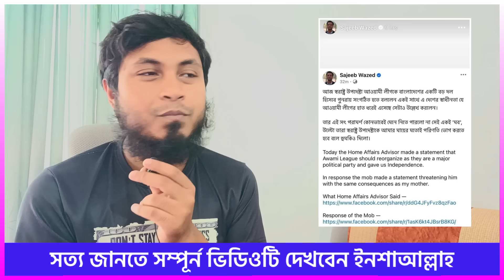উপদেষ্টা স্বরাষ্ট্রমন্ত্রী সাখাওয়াতের পদত্যাগ চান?